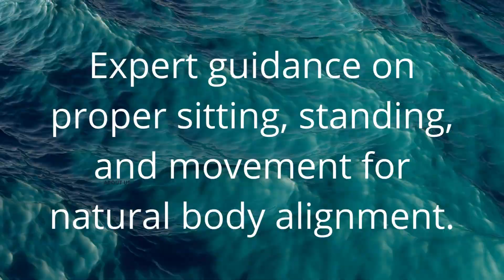Gokhale Method Retreat Cruise July 2024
About Gokhale Method

The Gokhale Method teaches optimal posture and pain relief techniques, offering expert guidance on proper sitting, standing, and movement for natural body alignment.

Summer 2024 Best Offer

Get the Gokhale Method Foundation Course, an initial consultation, and 4 alumni classes for $3600 on an 8-day Celebrity Cruise to Aruba, Bonaire, and Curacao. This retreat offers relaxation, rejuvenation, and the chance to discover pain-free living and joyful movement.